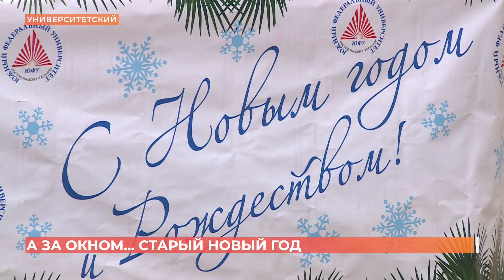А за окном. 13 января 2023